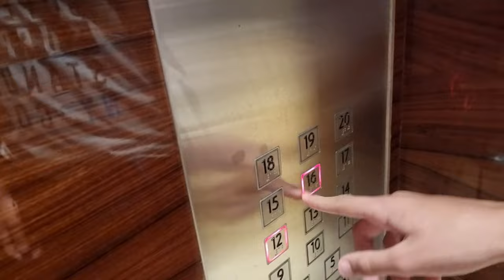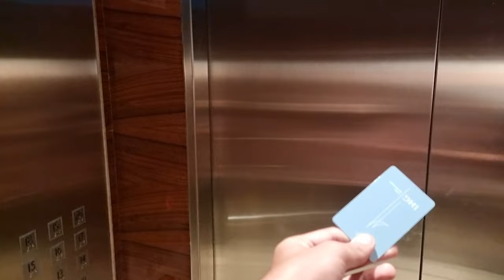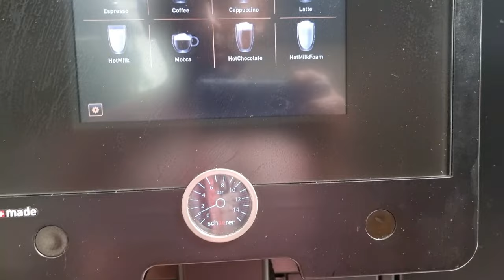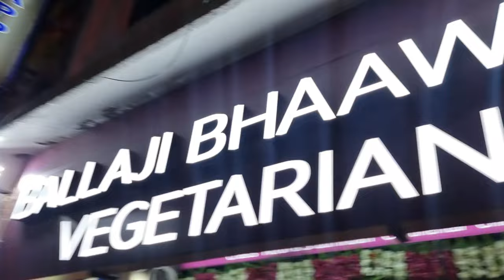HOLIDAY INN LITTLE INDIA SINGAPORE *HOTEL TOUR* || HINDI VLOG || BEST FOR INDIANS😍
Wanna Grab Your Best Budget Deal For Singapore Click On The Link Below And Get your Deal:
vlogs about travel and exploring different places, Hoping you will
like it. Well i try to be as much as regular i can but i also need the
support from you, So do like my video and share as much as you
in the next video.